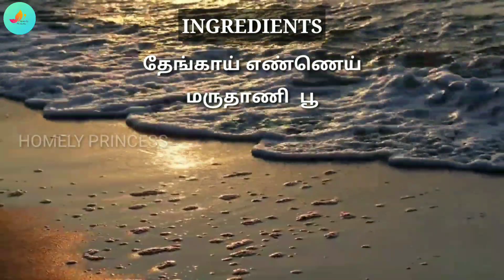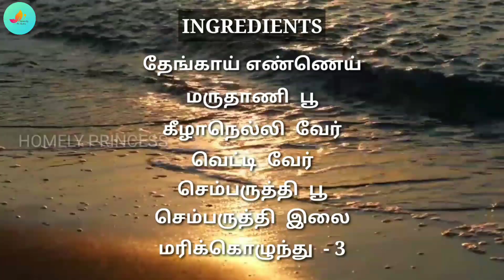குழந்தைக்கான Best Olive Oil & Secret For My Long Hair | Homely Princess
Hi friends,
Here i'm included my hair care tips (hair oil & hair mask for long hair & baby massage oil - Figaro extra virgin olive oil)